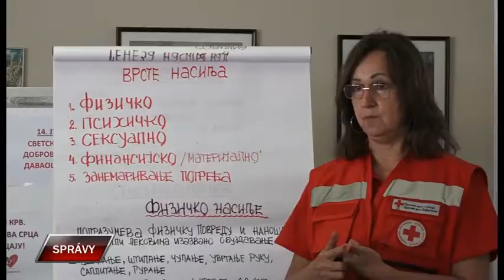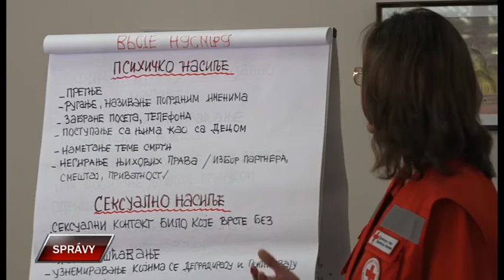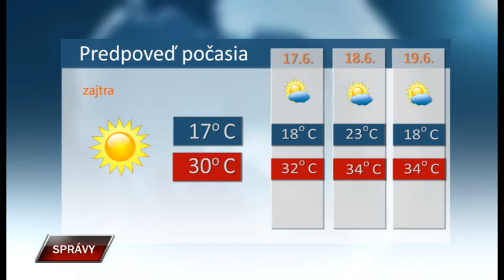Spravy 15 6 2021